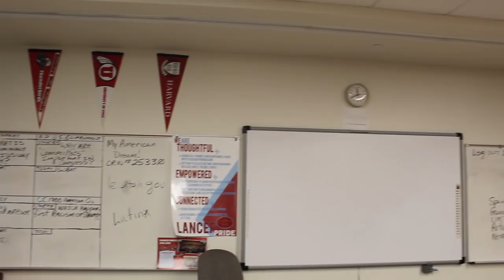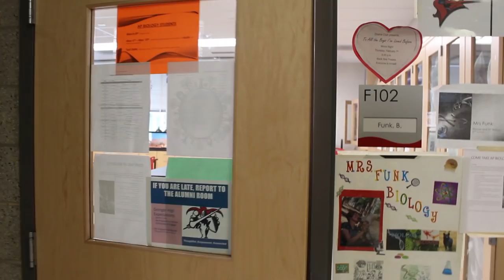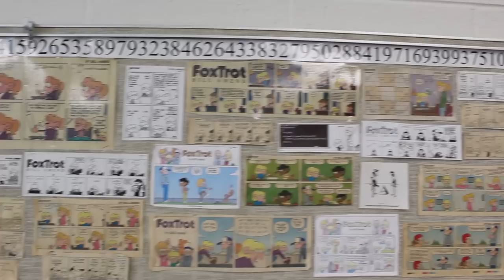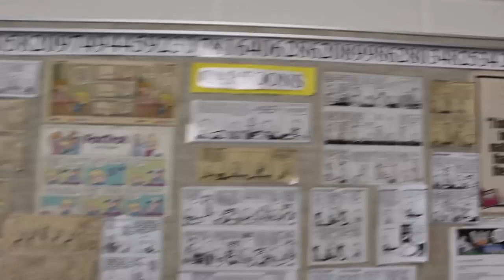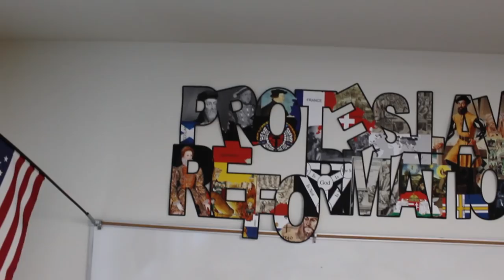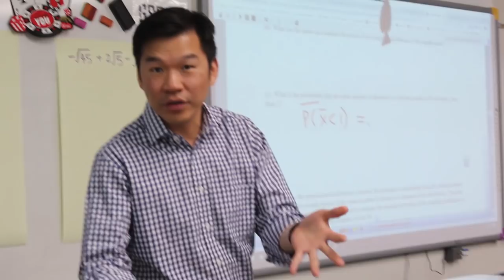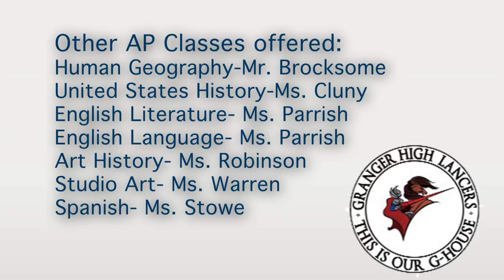02-21-19 - AP Classes (EOS) Video